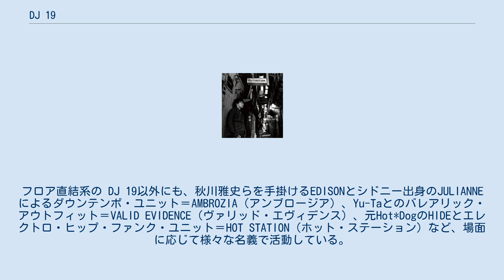DJ 19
DJ 19（ディージェイ・ナインティーン、1970年12月25日 - ）は、山口県下関市出身のミュージシャン。
DJ・音楽プロデューサー・レーベル・オーナー・音楽ジャーナリストなど様々な肩書きを持つ。
 19BOX RECORDINGS（ジュークボックス・レコーディングス）、PARK LIMITED MUZIK（パーク・リミテッド．ミュージック）らのレーベルを運営し、倖田來未、globe、JAFROSAX、S.E.N.S.、シャカタクなどのリミックスを手掛け、THOMAS PENTON、STEVE MAY、C-JAY、KRIECE、AUSTIN LEEDS、BJORN FOGELBERG、MOUSSA CLARKなど海外のプロデューサーともオリジナル作品を多数制作しているプロデューサーである。
自身のサウンドを一貫して「Phuturefunk（フューチャーファンク）」と表現し、このタイトルは2001年イギリスPANTHERからのシングル、2006年台湾I/O MUSICからのMIX CD、2009年19BOXからのソロ・アルバムなど随所に使用されてきた。
フロア直結系の DJ 19以外にも、秋川雅史らを手掛けるEDISONとシドニー出身のJULIANNEによるダウンテンポ・ユニット＝AMBROZIA（アンブロージア）、Yu-Taとのバレアリック・アウトフィット＝VALID EVIDENCE（ヴァリッド・エヴィデンス）、元Hot*DogのHIDEとエレクトロ・ヒップ・ファンク・ユニット＝HOT STATION（ホット・ステーション）など、場面に応じて様々な名義で活動している。
また、1998年からチルアウトのコンピレーションも継続してリリースしている。
 MIX CD DJ 19 MIX CD COMPILED CHILLOUT CD